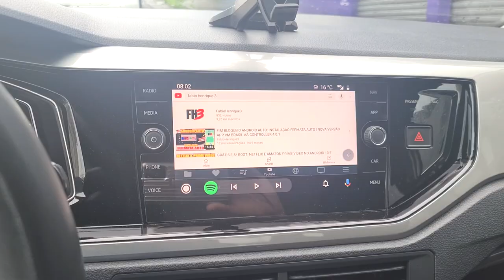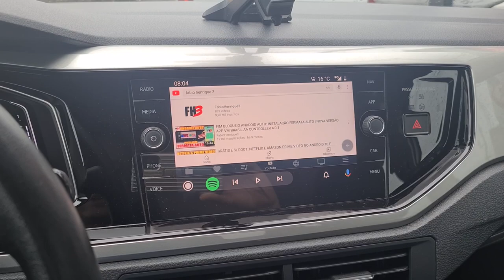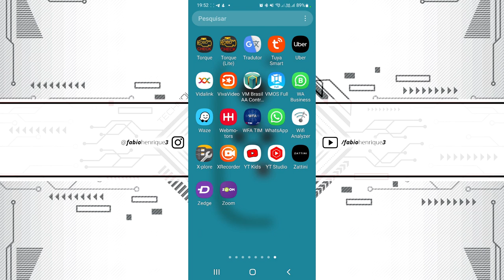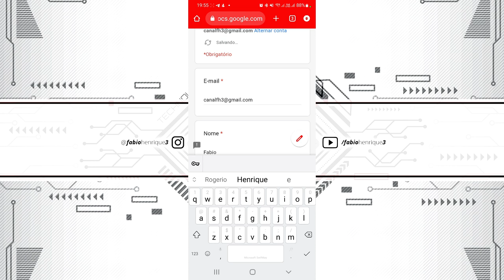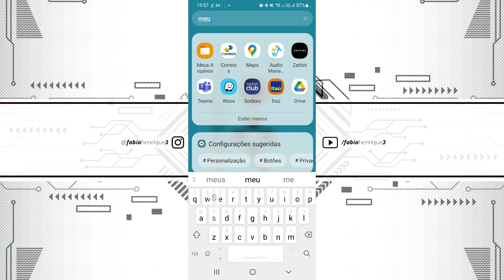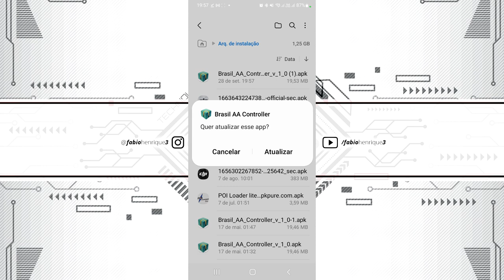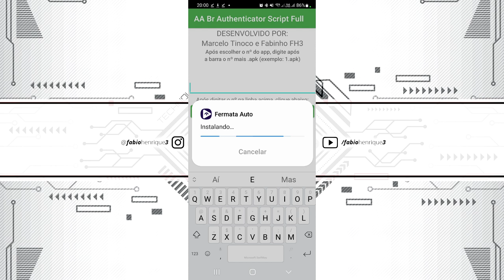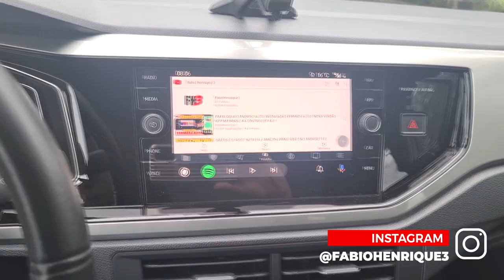APRESENTAÇÃO APP COM NOVO NOME: BRASIL AA CONTROLLER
No vídeo de hoje, eu e o Marcelo Tinoco apresentamos a nova versão do nosso aplicativo com um novo nome: Brasil AA Controller, disponível na versão 1.0.

Capítulos:
0:00 Introdução
0:14 Apresentação
2:06 Tutorial
7:34 Considerações finais

[ENGLISH]

APP PRESENTATION WITH NEW NAME: BRASIL AA CONTROLLER

Hi guys!

In today's video, Marcelo Tinoco and I present the new version of our application with a new name: Brasil AA Controller, available in version 1.0.

Chapters:
0m00s Introduction
0m14s Presentation
2m06s Tutorial
7m34s Final thoughts

[ESPAÑOL]

PRESENTACIÓN DE LA APP CON NUEVO NOMBRE: BRASIL AA CONTROLLER

Hola!

En el video de hoy, Marcelo Tinoco y yo presentamos la nueva versión de nuestra aplicación con un nuevo nombre: Brasil AA Controller, disponible en la versión 1.0.

Capítulos:
0m00s Introducción
0m14s Presentación
2m06s Tutorial
7m34s Pensamientos finales

**MAIS APLICATIVOS PARA ANDROID AUTO**